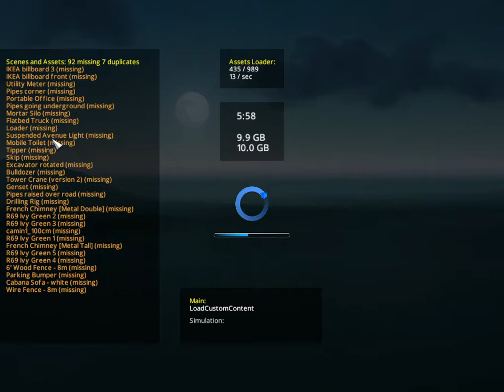Cities Skylines: Tutorial on the Loading Screen MOD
Now with the all the MODs updated from the new DLC and the patches, its time for the beginner tutorials for 2022.  For 2/22/22 we are doing some 2utorials for the new year.  This video explains a little about the Loading Screen MOD, how it works and its advantages to have it in your game.